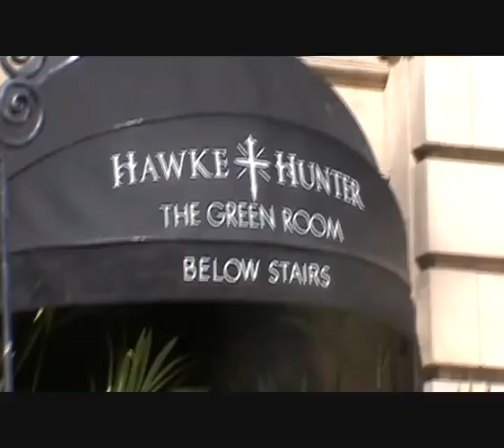Black Bottle Edinburgh 9ball Open 2010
Edinburgh 9 ball open March 2010